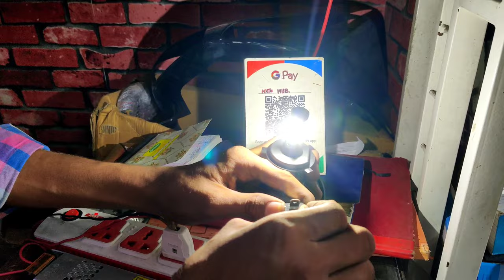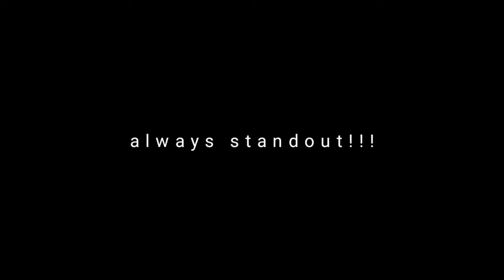Kurla Bike Market | Sabse Sasta After Market Parts ||Kurla cst road bike parts Motovlog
Hello friends,
Aaj ka vlog jo hai woh pura kurla bike market ka hai waha se humne saman liya bhi hai aur kuch cheez nhi bhi mili tho aap sab dhekiye ..

Tho enjoy kijiye vlog aur pyaar barkaraarrrr rakiye ft.musafir k liye ..☺️

All bike parts at cheap priceBike market mumbaiCheapest KTM parts at mumbaiKTM duke 390 side panel at cheap priceKurla Bike MarketKurla cheap marketKurla cst road bike partsKurla cst road car partsKurla cst road marketKurla second hand bike parts marketMotovlogVlogbs6classic350freeflowexhustkurla cst marketlever gaurdmumbai bike parts marketnight eye led h4 fitprobiker glovsroyal enfieldroyal enfield classic 350